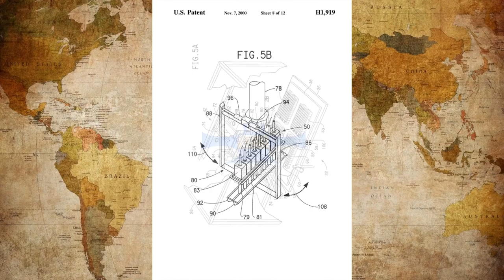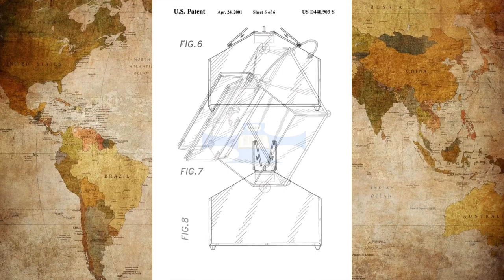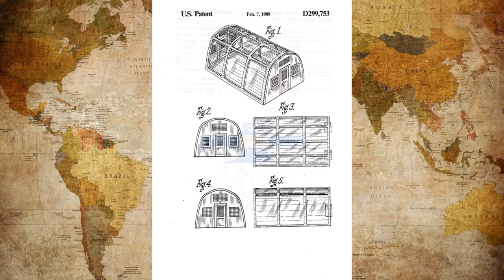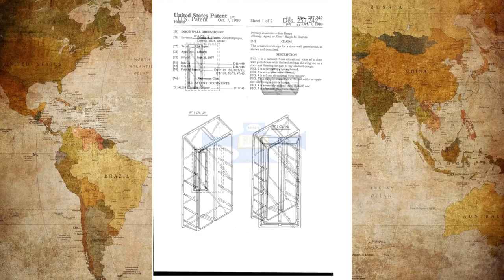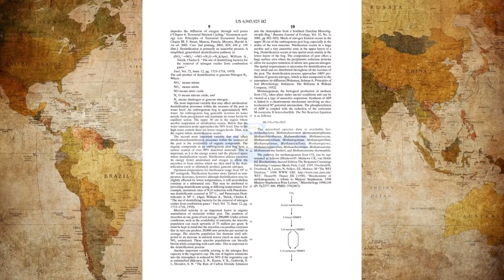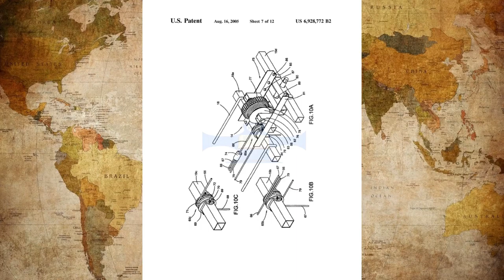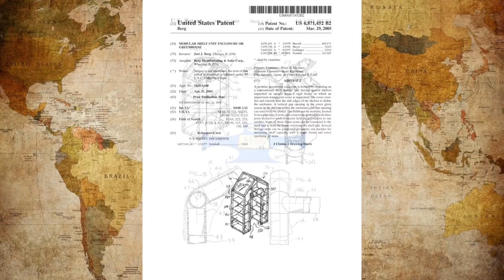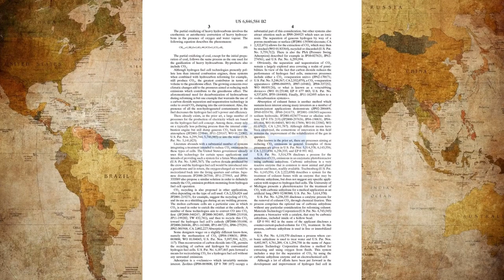Greenhouse Episode 1 Step 2 4359121 do it yourself,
Greenhouse Episode 1 Step 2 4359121 creativity,do it yourself,

Hothouse,Greenhouse,Glasshouse,greenhouse
Gewächshaus,Treibhaus, Glashaus,hothouse
Treibhaus, Gewächshaus,forcing house,Gewächshaus, Lernfabrik
conservatory,Wintergarten, Konservatorium, Gewächshaus
Planting greenhouse,Sunken Greenhouse,Greenhouse Systems,
Cannabis Greenhouse Systems,Building our greenhouse

Amazon:greenhouse"
6 m² Greenhouse with Steel Base Garden Greenhouse
Aluminium Greenhouse 3 M3 M3 House Cold Frame Greenhouse
Palram Aluminium Greenhouse or Shed 6x8, Green
Palram Aluminium Greenhouse Garden Shed 6 x 10, Green/310X185X209 cm

What is patentcatalog?

p.s.